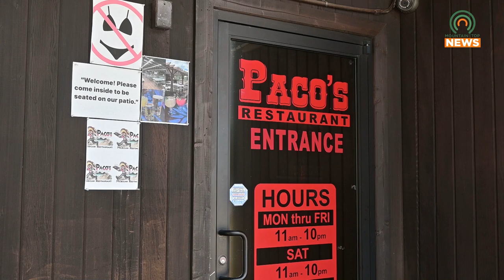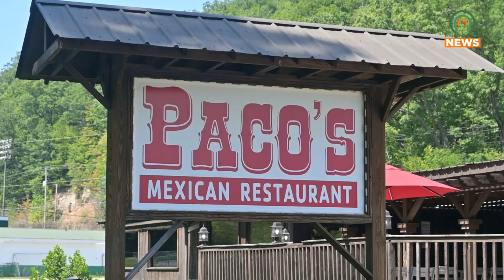Police Warn Jenkins Residents about Fake Money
Police in Jenkins have released a warning to residents that fake twenty-dollar bills have been circulating in the community.